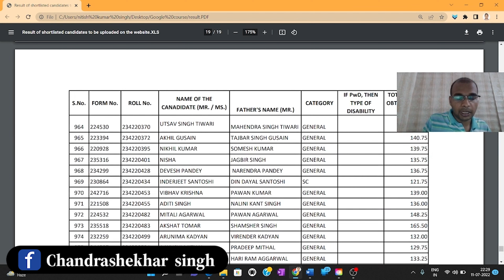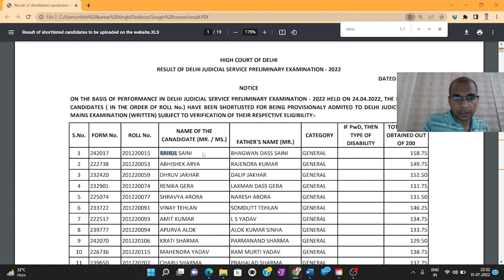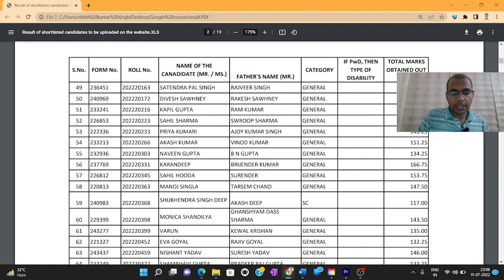How to Find Name, roll number etc in PDF file in 5 sec| How to search anything in pdf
How to Find Name, roll number, etc in PDF file in 5 sec |How to find any things in pdf